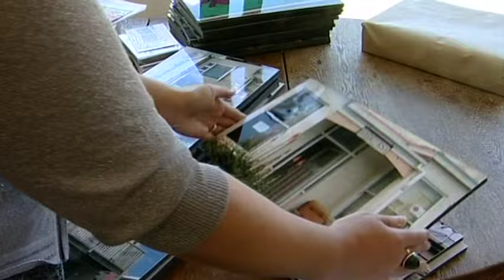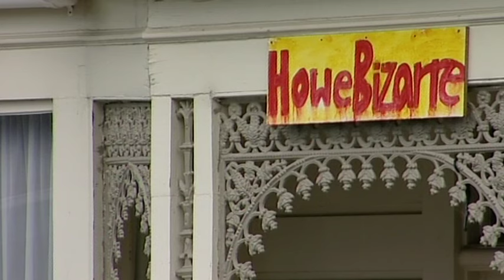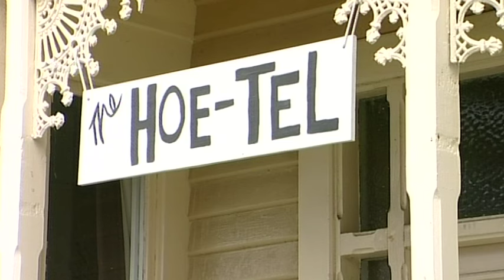Scarfie flats inspire book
A local author is compiling the history of scarfie sections for a new book.

She's the creator of the Dunedin Flat Names Project and has been learning the background of almost 350 properties.

And former occupants are getting involved.